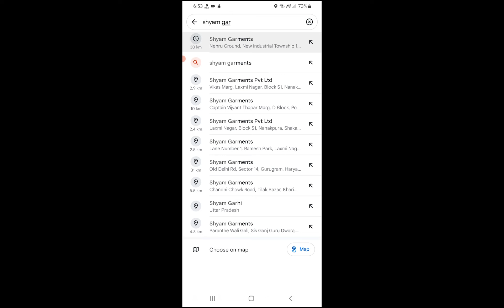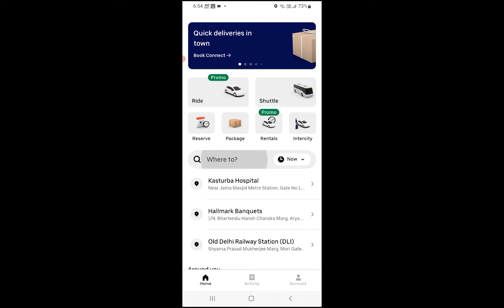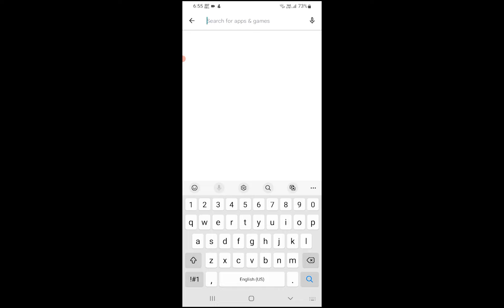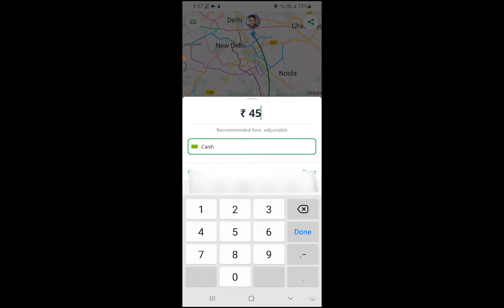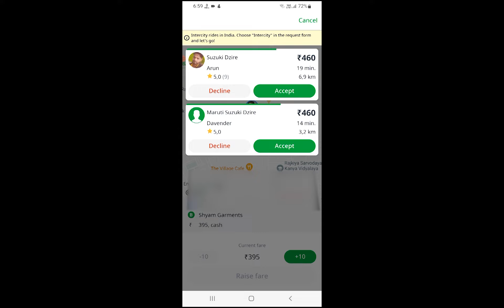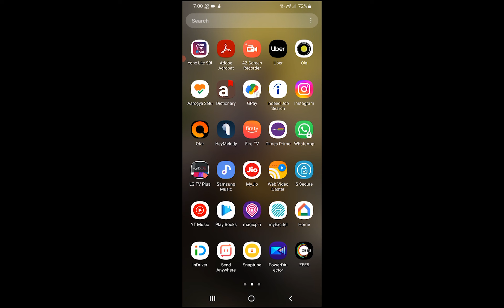Best And Cheapest Cab App In India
In This Video I Will Show You Can Book A Taxi At Cheapest Fare In India. Hope You Like It.